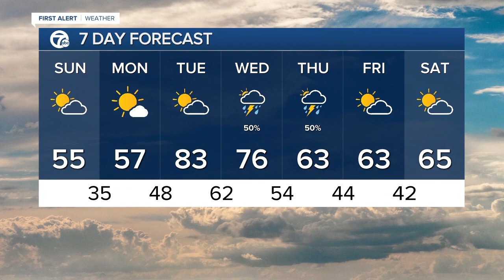7 Action News Latest Headlines | April 25, 9am